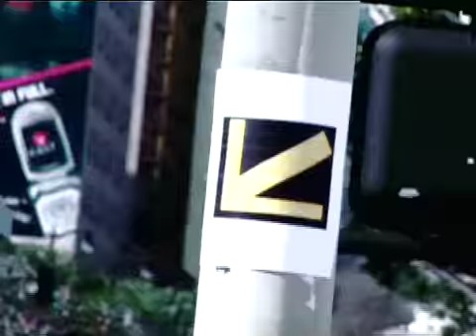TRUTH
Anti-cigarette, TRUTH ad campaginer, will stop at nothing while spreading the good word across the urban jungle-

RGD FILMS
Creator: Richard Darge